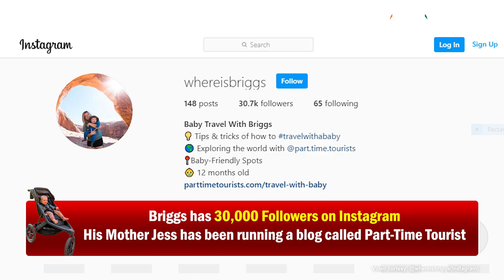One Year Old Briggs Earns ₹75,000 Month Just By Travelling | Viral Video | Influencer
There is a small little baby who is viral on Internet. He travels and earns big amount of money every month. This Little baby Travels in US. Baby Briggs is the youngest travel influencer and earns USD 1000 Which is nearly ₹75,000. Baby Influencer has visited up to 16 US States including. Alaska, California, Florida, Utah, Ldaho, etc. Baby took 45 flights to cover these destinations. Briggs, the baby boy was born on October 14th Last Year. He was on his First trip when he was just three weeks Old. Briggs has 30,000 Followers on Instagram. His Mother Jess has been running a Blog called Part Time Tourist. She was also being paid to travel the world. When Briggs was born, she was afraid of her career. Then she started looking for Baby Travel on social media accounts but could not find any. Then she decided to open a social media account on travelling with a baby. The family also travelled through COVID-19 Lockdown. They focused on road trips and local vacations. Baby Briggs also has a Sponsor who provides them with free diapers and wipes. The family is planning their next trip to Europe and London in next six months.